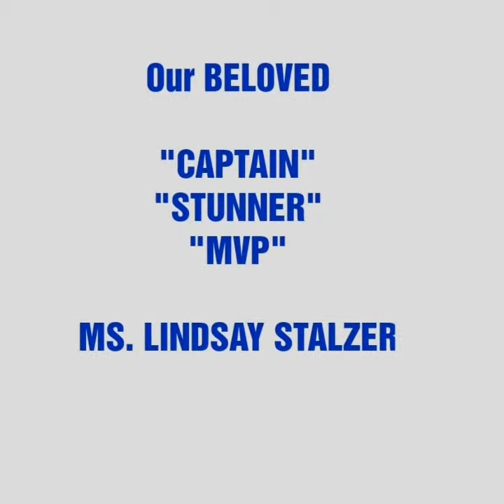Lindsay Stalzer MVP of PSL GRAND PRIX OF 2015 and 2018